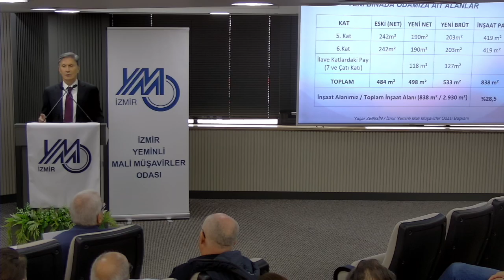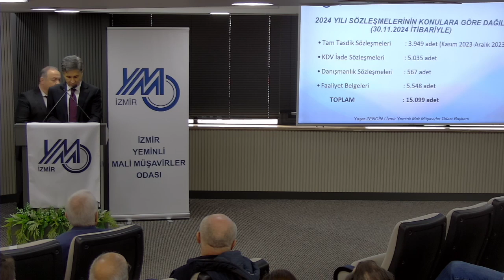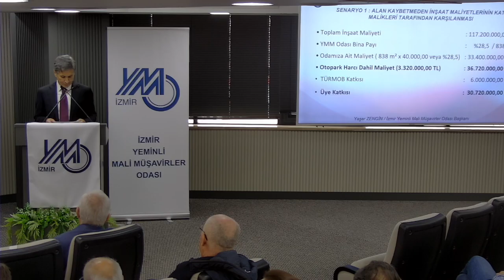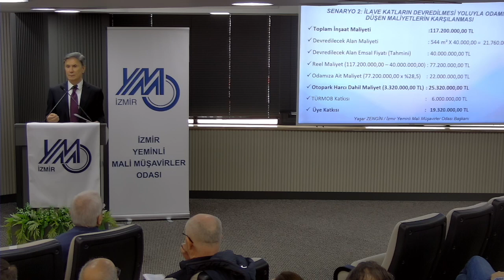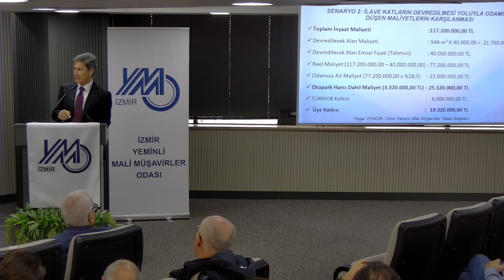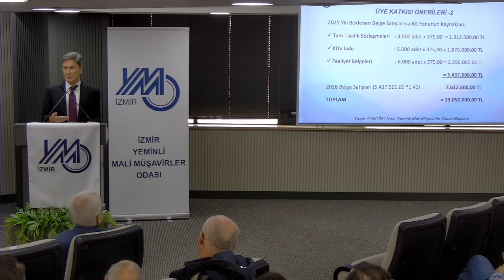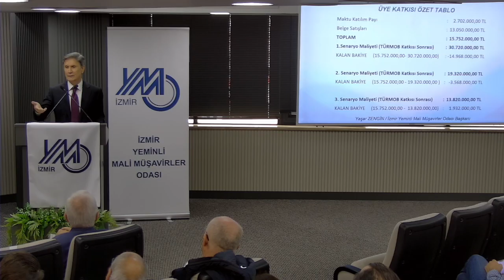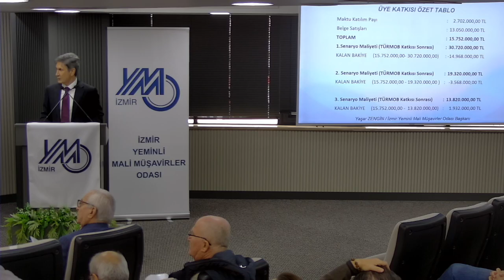Olağan Üstü Genel Kurul Toplantısı Devamı